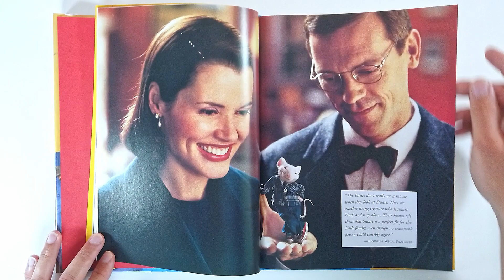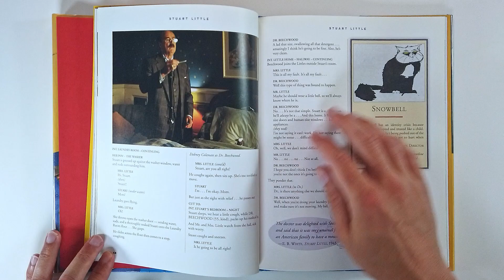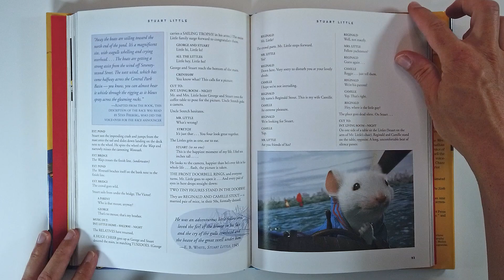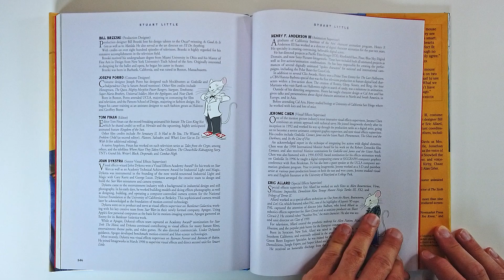Stuart Little The Art, the Artists, and the Story (flip through) Artbook